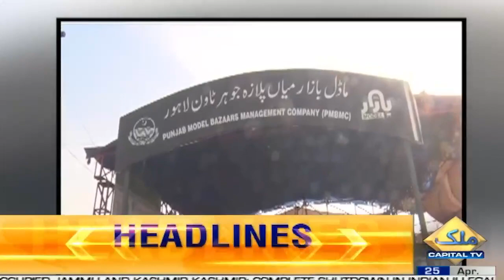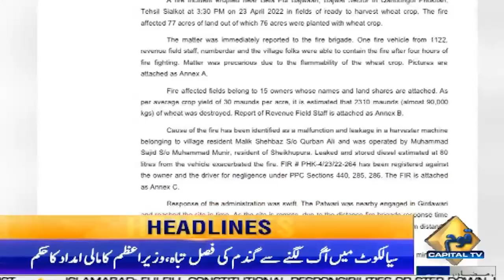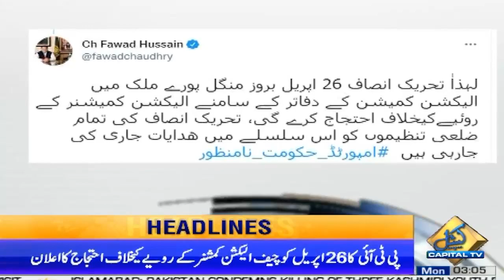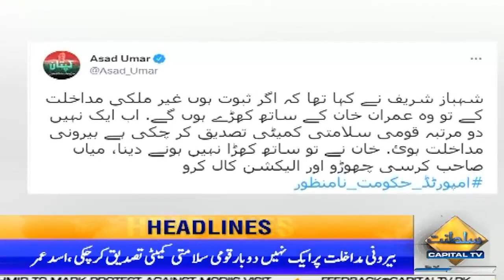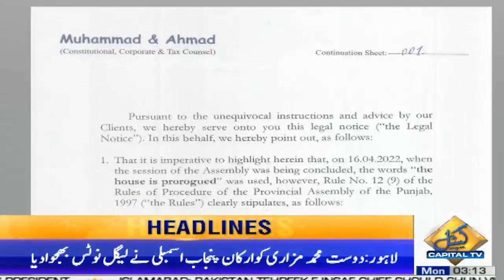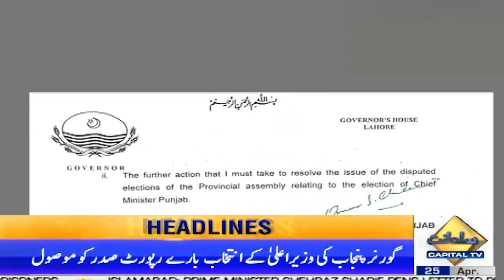04:00 AM | Headlines | 25 April 2022 | Capital TV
04:00 AM | Headlines | 25 April 2022 | Capital TV